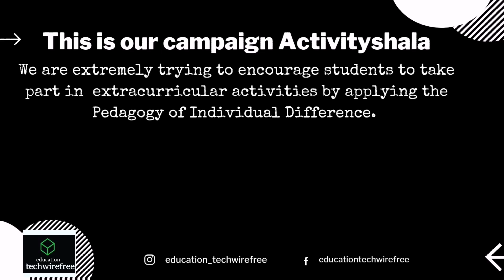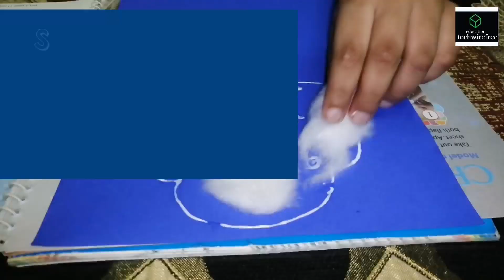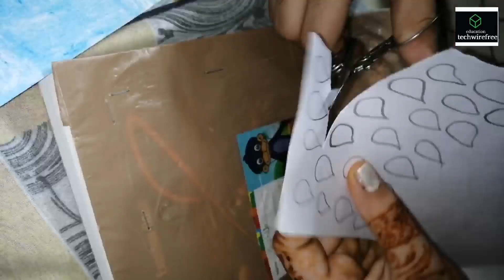Activityshala | Monsoon Activity | (4-12) years | Freetime activities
Our Previous sessions of Periodic Table -

Chemistry Periodic Table | Properties & Variation in Groups & Periods | Electronic Configuration

Also watch our videos below

Click for Class 6, NCERT Science, CH - 4 | Questions & Answers

Hi! Students & Viewers,
       My name is Devanshu Porwal. I have done MBA, D.El.Ed & CTET(Primary & Junior) Qualified with 4 years of experience.I am a teacher by profession.
Here I will give sessions to Junior students for different subjects like Mathematics, Science, Chemistry, Physics, Biology, Algebra, Arithmetic, Geometry, Geography, History,Polity etc.

Recently, we have started General Studies(GS) classes for UPSC aspirants.
Now, are running a Campaign Activityshala to encourage the students of PREP, Juniors to take part in the Extra-curricular activities by applying the Pedagogy of Indivisual difference.

How to engage your child in a fun activity
How to engage your child in Extracurricular activity
Extracurricular activities for kid
Extracurricular activities for child
Fun​ activity for a kid
Free time activity for a kid
Khali samay me bacho ko kya activity karae
Khali time me bacho ko kya sikhaye
Fun activity for a child
Child development
Best​ fun activity for a kid
Best extracurricular activity for a kid
How to deal with small kid
How​ to teach your kid

 Made By-
Devanshu Porwal

This Channel Doesn't Promote Any illegal Content All Content provided By This channel is means only for Education purposes. All Content is Legal.

Regards,
Devanshu Porwal